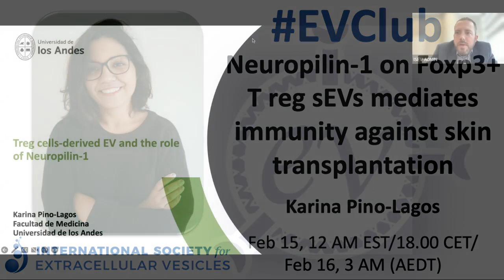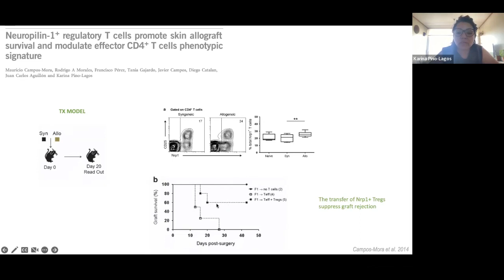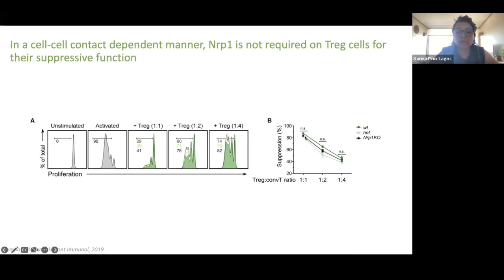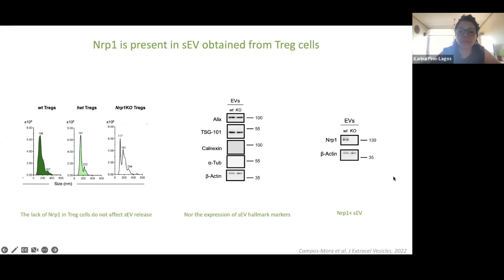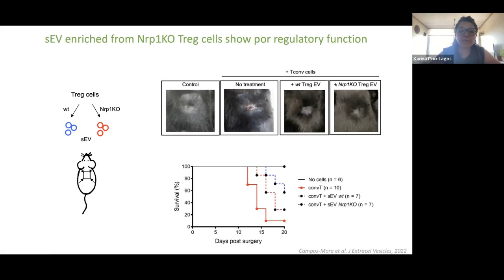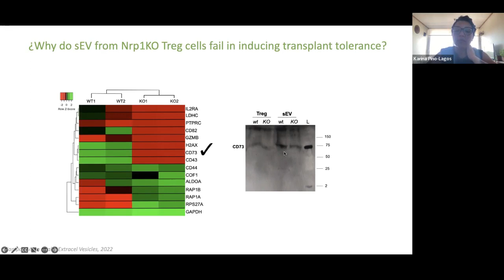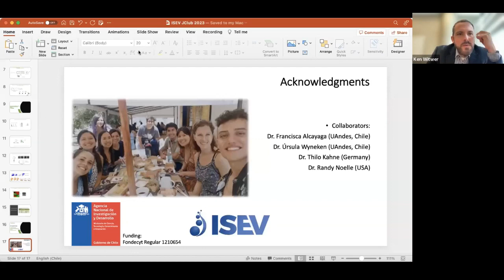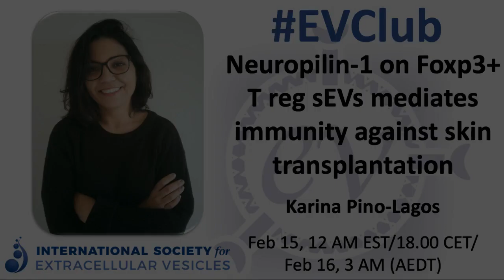Karina Pino-Lagos: Treg-derived EVs, Neuropilin-1, and immunuity against skin transplantation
In this EVClub, Karina Pino-Lagos presents "Neuropilin-1 is present on Foxp3+ T regulatory cell-derived small extracellular vesicles and mediates immunity against skin transplantation"
Hosted and moderated by Ken Witwer